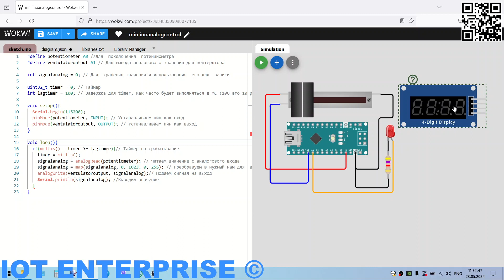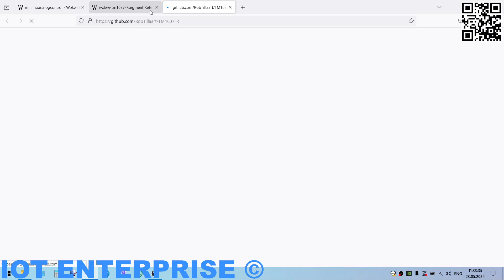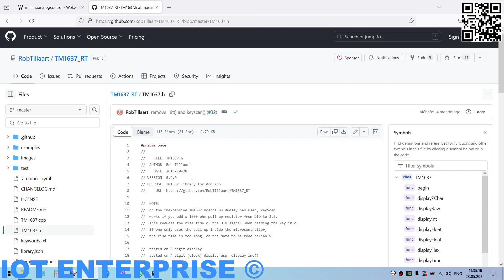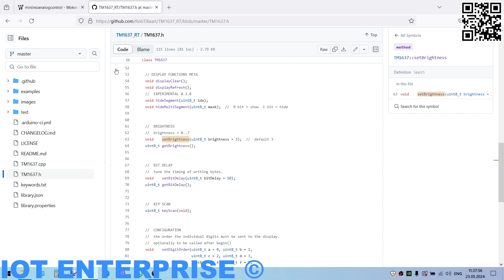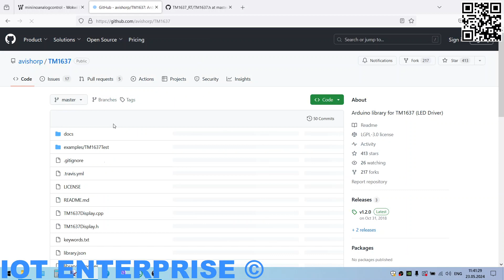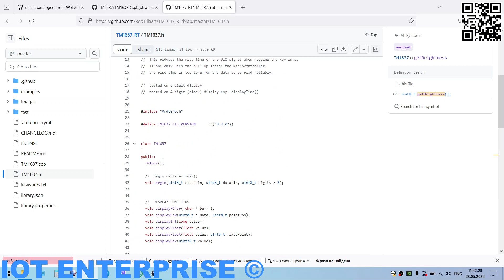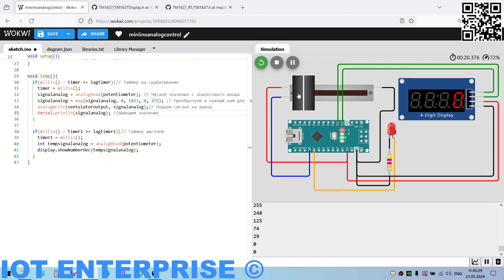ARDUINO NANO многозадачность использование дисплея TM1637 измерение напряжения управление нагрузкой